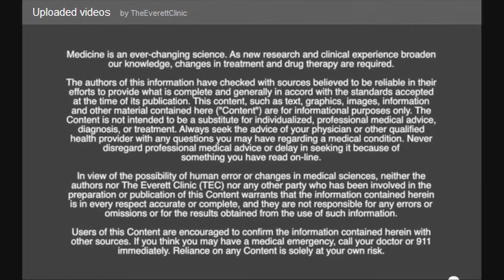Dr. Julie Furlan, MD, a vitreoretinal specialist with The Everett Clinic discusses retinal tears.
Ophthalmologist Dr. Julie Furlan, MD, a vitreoretinal specialist and surgeon with The Everett Clinic discusses retinal tears.  Lots of people walk around with "floaters" in their eyes.  If you are experiencing a new floater and it is accompanied by flashing light, you might have a retinal tear forming.  Retinal tears can be treated easily when they are first forming and can save a patients eyes.  During your exam, if any new tears are discovered, they can fixed on the spot.